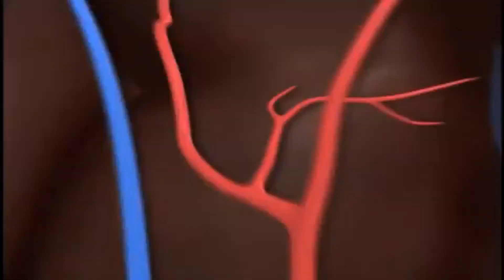WOW Dragonflight is DEAD